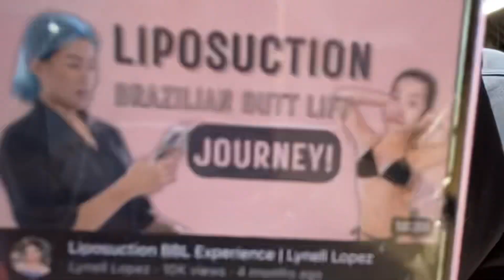crazy vloggie vlog😏